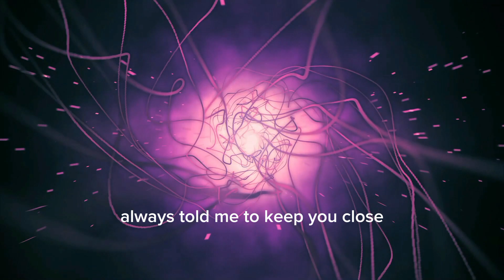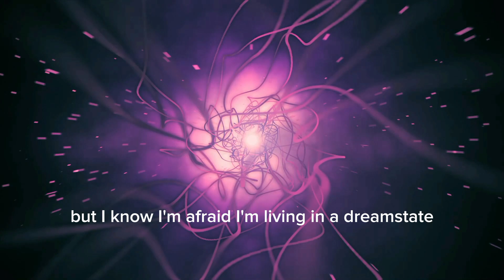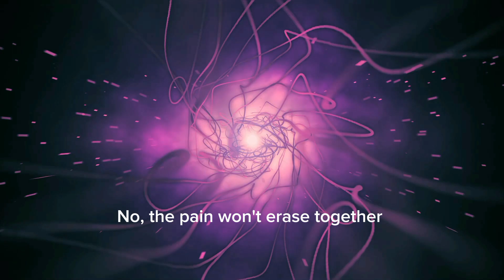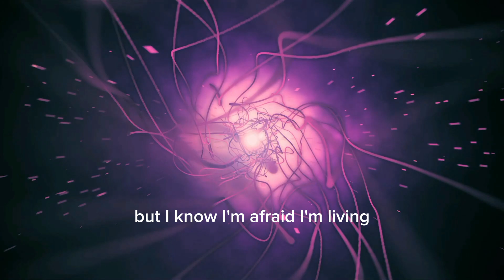dayseeker - dreamstate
Dreamstate lryics
Always told me to keep you close
The feeling's fading when you're a ghost
I dream of colors that light your face
But real life showed me it takes away
'Cause every time I wake up
I'm waiting for a miracle
And maybe when the night comes
I'll find you in another world
So how do I live in a dreamstate?
When nothing is real when I'm awake
The sun rises but I know I'm afraid
I'm living in a dreamstate
Death played victim through hide and seek
You felt its cold touch when you were weak
Your soul departed, the sky turned blue
But when I'm sleeping, I talk with you
I can try but it blinds when I walk through hell
Now my dream's a reminder
I know that nothing is real (nothing is real)
Nothing is real (nothing is real)
No, the pain won't erase, I cannot wake